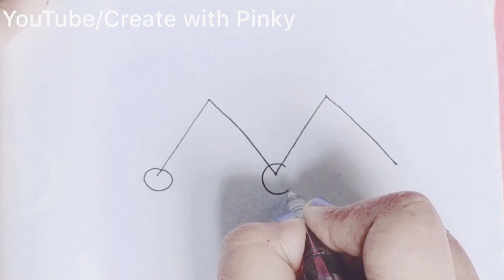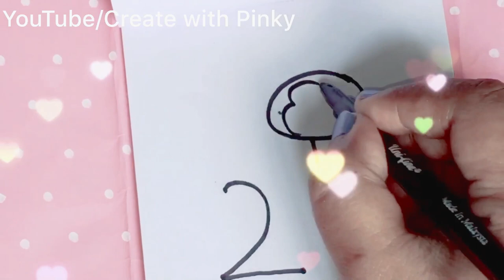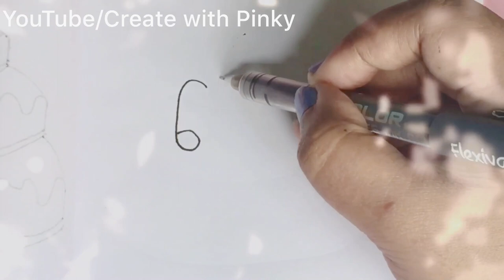"Easy and Cute DIY Art Projects for Beginners"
Headline : "10 Satisfying Art Ideas You Can Do at Home"
"Top 10 Relaxing Art Techniques to Try Today"
"Satisfying Painting Techniques That Anyone Can Master"
"DIY Room Decor: Easy and Cute Art Ideas"
"10 Simple Art Projects That Are Incredibly Satisfying"
"Cute and Easy Doodles to Brighten Your Day"
"Satisfying Watercolor Techniques for Beginners"
"Fun and Relaxing Art Ideas to De-Stress"
"Quick and Easy Art Projects for Instant Relaxation"

Hello 👋 friends ! This is Pinky from Bangladesh .I would like to welcome you to craft channel CreateWithPinky . This channel is dedicated to creativity, life hacks, gift ideas, how-to videos, DIY (do it yourself) crafts & much more.